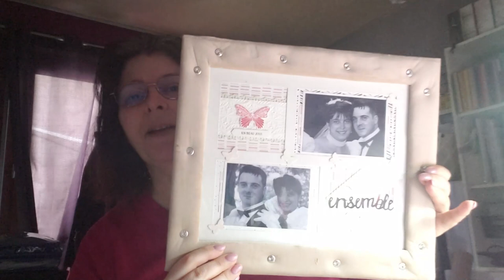ATELIER VLOG #17 REPRISE DES TUTORIELS MINI ALBUM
INFOS ... INFOS ...

**Aimants sur AMAZON (1 cm de diamètre / 1 mm d'épaisseur)